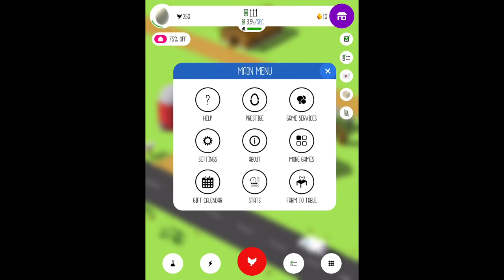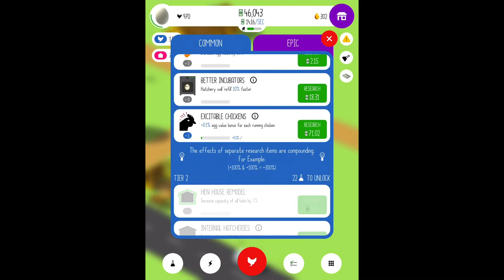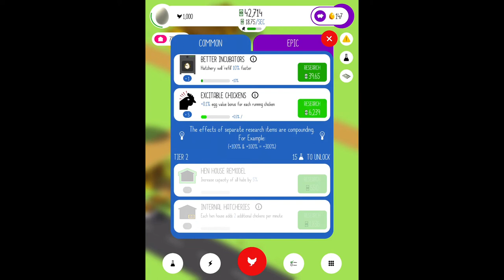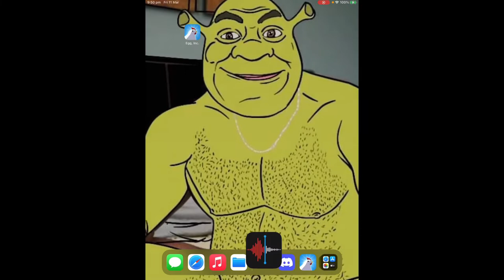This Game Got me Mad Chicks - EGG INC.